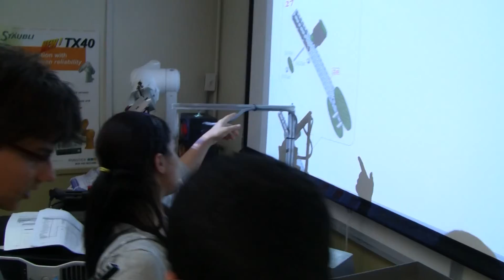Summer Institute of Robotics 2011 - High School - Day 5 - Robot Grippers